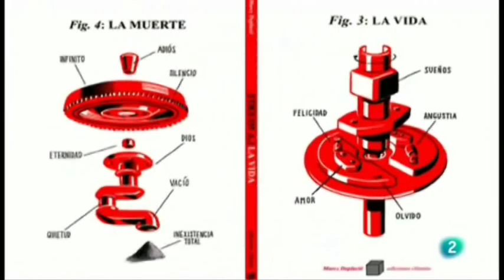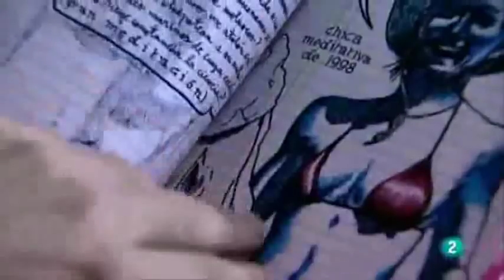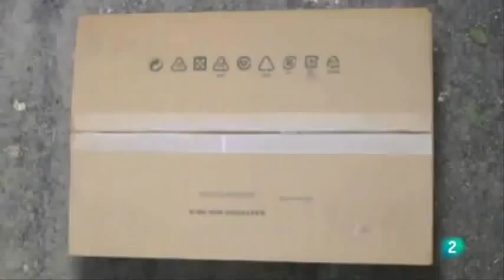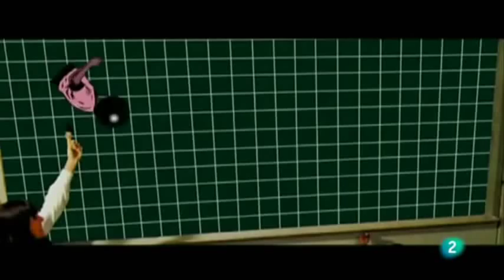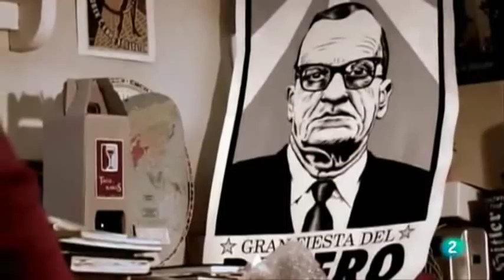Entrevista a Miguel Brieva en La2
Entrevista al dibujante Miguel Brieva en La2